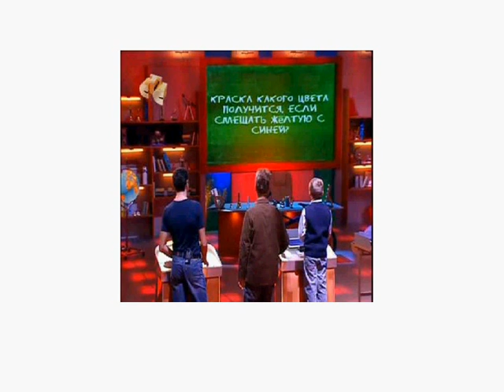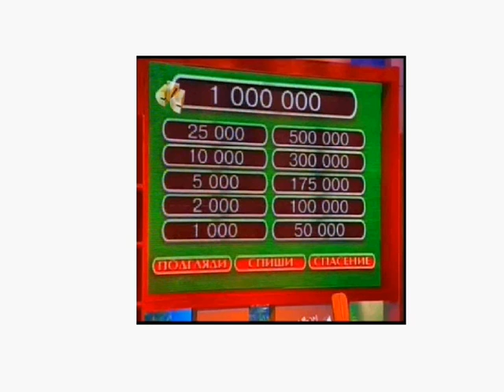SGSM #1059 5-klasista / 5th grader - Russia